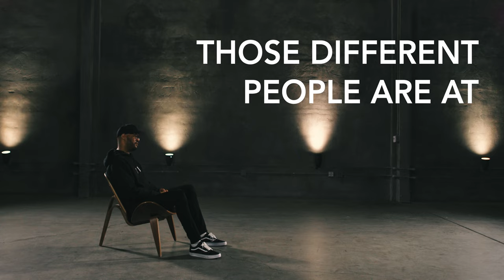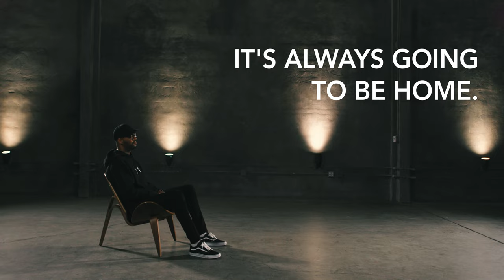In The G A R D E N with Samir Hernandez - PART 2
In this conversation, host Brian Lee, sits down with Producer Samir Hernandez to have a reflective and transparent conversation on a journey filled with public success, personal triumphs, and the wisdom gleaned from the harder moments of his life.

THE G A R D E N host a series of conversations with the intention of sitting down with individuals who walk in purpose to take a deep dive into the hard and painful moments along their journey. The conversations which take place in THE GARDEN will give viewers the inclusive wisdom stemming from knowing and understanding your God-given purpose, not the noisy opinions from a confused culture around us.

Soundtrack by: Josiah Bell

ABOUT THE G A R D E N:

THE G A R D E N Agency is a brand development agency, revered for its visionary ability to translate timeless truths within today’s consumption culture.

THE G A R D E N opperates in:

Talent Development - We develop an individual framework based on a set of transformative principles in order for the talent to understand; who they desire to be, the foundation and ecosystem they need to achieve it, and the overall purpose for their life.

Cause Communications - The Garden partners with brands and or individuals who align themselves to making a deep and meaningful impact in today’s evolving culture. At The Garden, we call this “Cause Communications.” We develop culture-shifting strategy and thought, which ultimately maximizes our client’s vision of who they are at their core.

Content Creation & Production - As The Garden’s creative arm we understand the importance and power of stories, we believe excellent execution and creativity push a story further and deeper to create change. We partner with industry leaders in sports, music, film, and art to create timeless content.